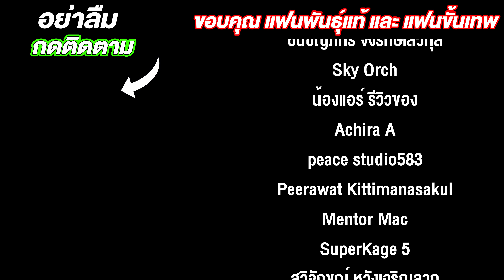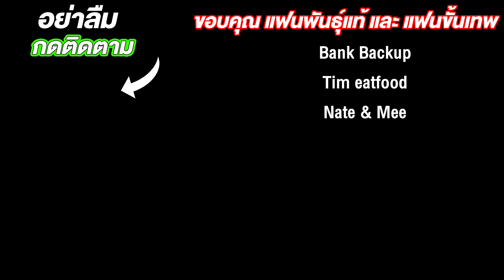คนแรกและคนสุดท้ายที่ออกจากโรงเรียนร้างแพ้!!!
อย่าลืมติดตามช่อง My Mate Nate และสมัครสมาชิกด้วย!!